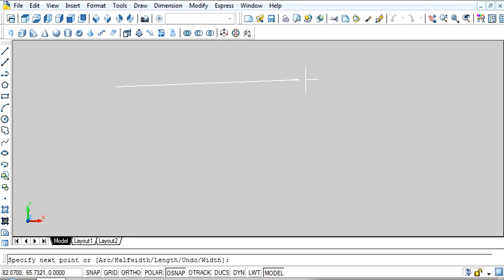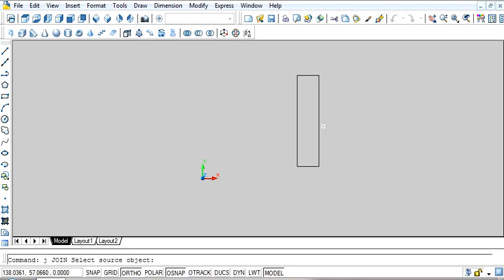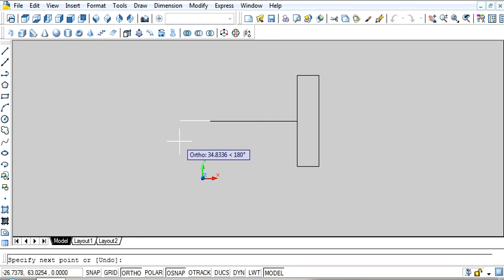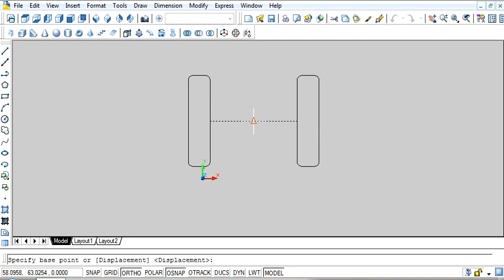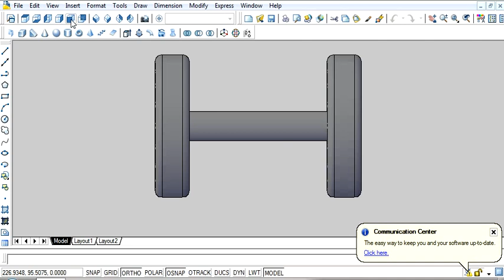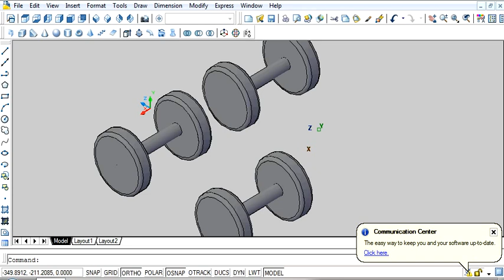auto cad gym dumbbell 3D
gym me use hone wala dumbbell jiki lenth hai 100x25